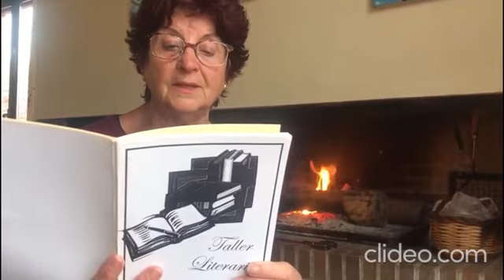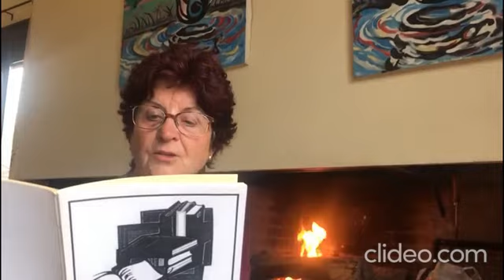Recull de poemes i textos del Club de Lectura de Vilajuïga per celebrar Sant Jordi 2020